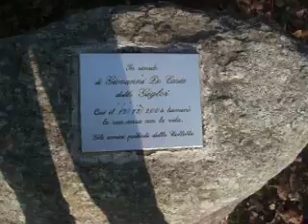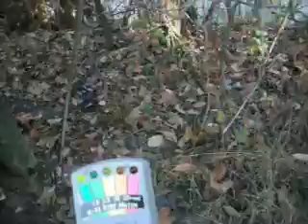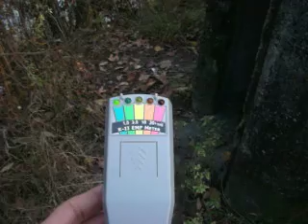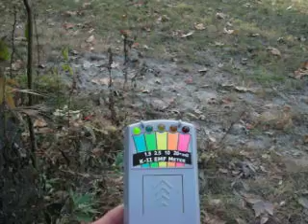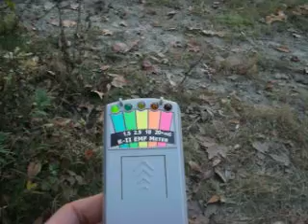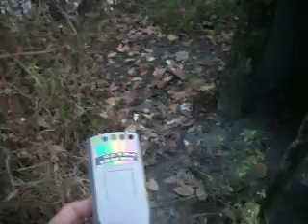Garritta terza indagine parco della colletta torino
La GARITTA è una struttura di piccole dimensioni e forme con piccole ferritoie (finestrelle) , usata dai soldati, guardie e sentinelle per ripararsi dalle intemperie, compiendo il loro lavoro al riparo.